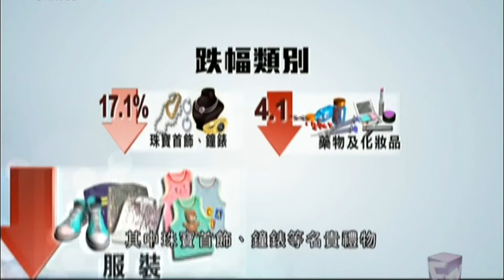TVB News Channel 無綫新聞台 - News Report 新聞報道 - Open August 1, 2019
Recorded from Fairchild TV in Canada.

Copyright TVB.